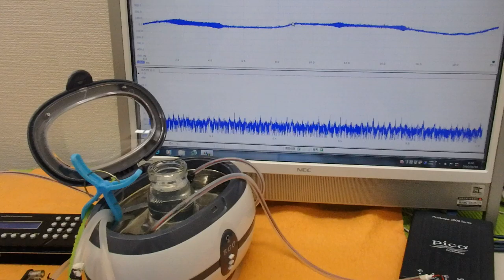オリジナル超音波プローブによる「流水式超音波技術」 ultrasonic-labo